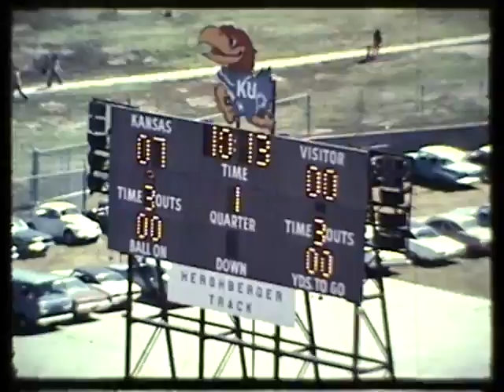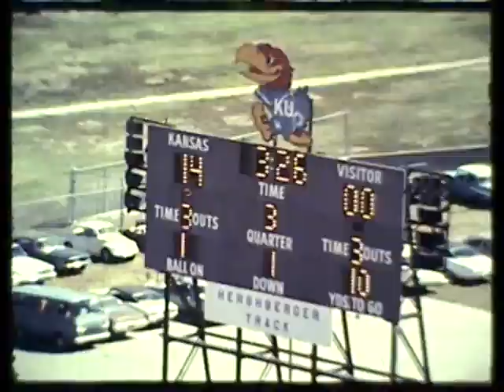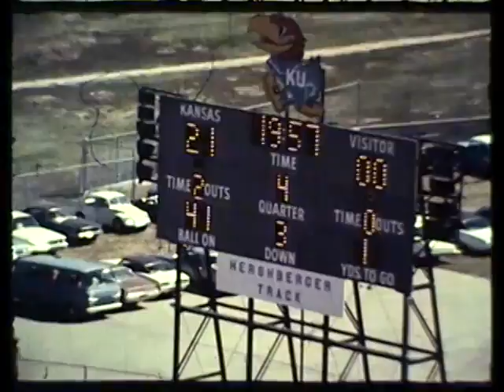1971 - Kansas vs Washington State (Coaches Film)